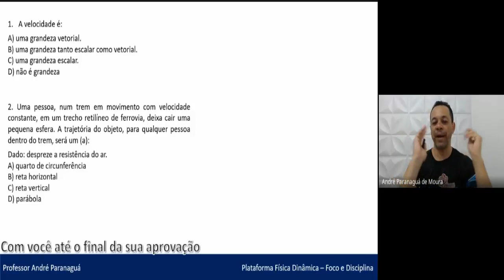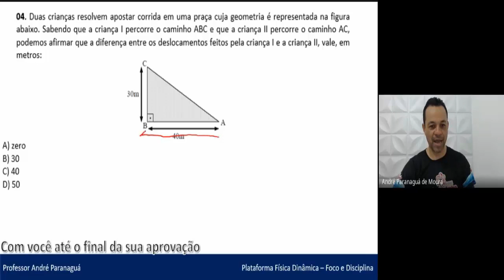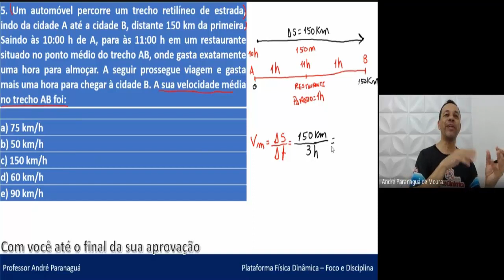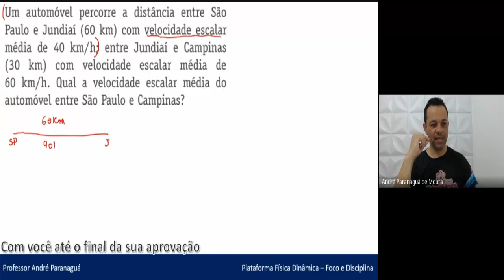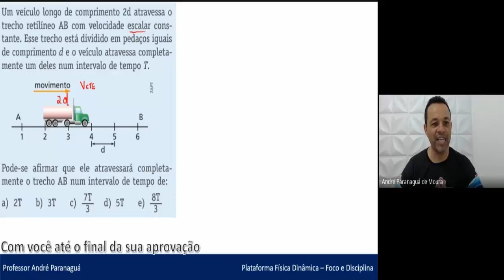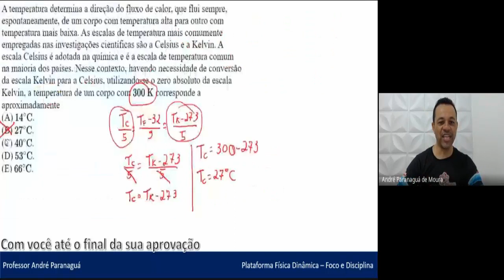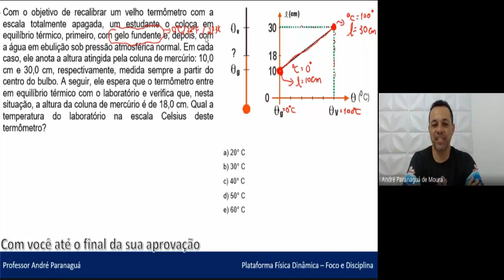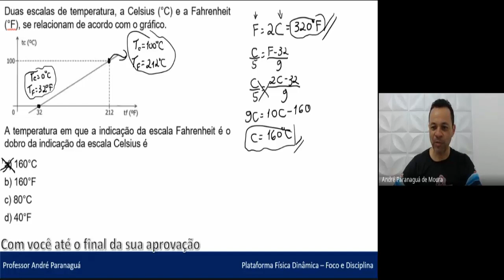Mentoria 01 - Conceitos iniciais de cinemática e Escalas termométricas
(Caso tenha problemas para baixar, chame no DIRECT @fisicadinamica)

Mentoria 01 - Conceitos iniciais de cinemática e Escalas termométricas - 18 jan 2024
Nível: EsPCEx, EEAr, CFO-CBMERJ, VestMed e ENEM.

IMPORTANTE! Também não se esqueça de deixar um comentário abaixo com suas dúvidas e sugestões para próximos vídeos.
- Marcar aula de mentoria: Chame no direct do instagram @fisicadimica